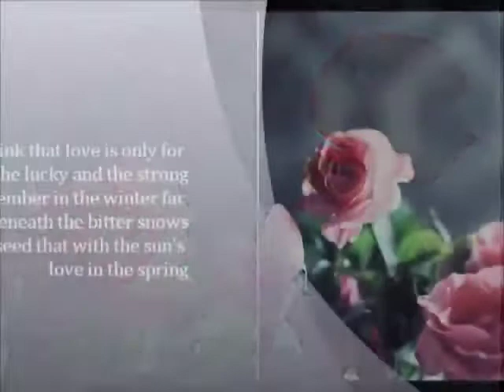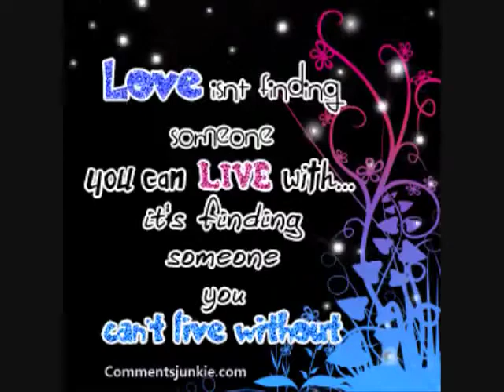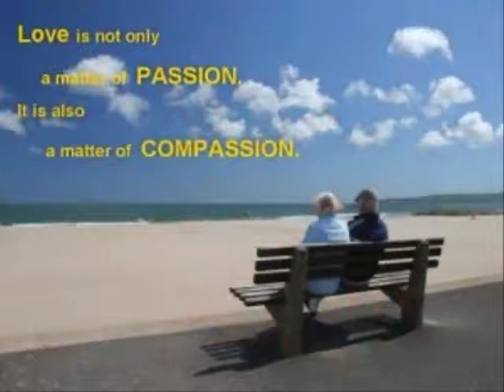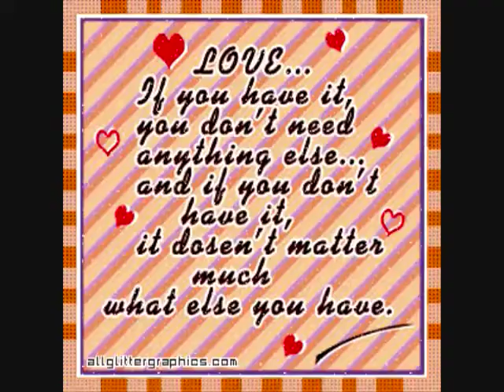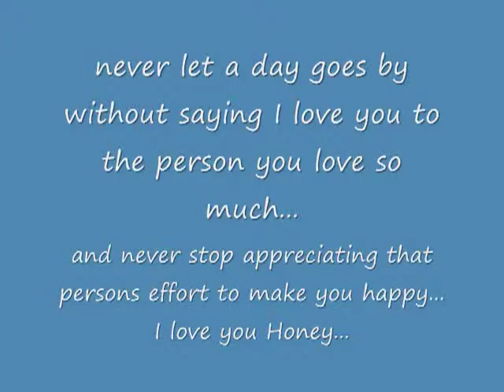"The Rose" PLUS "I'll Have To Say I Love You In A Song"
Just something I put together while testing a "Video Editor" I picked up.